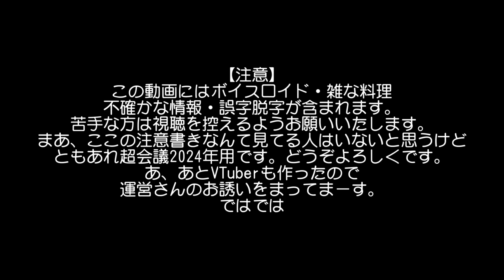牛肉とニンニクのミルフィーユ【ニコニコ超会議・超ボイロキッチン投稿祭2024年参加作品】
参考レシピ：ニッカウヰスキーの牛肉とニンニクのミルフィーユ

動画シリーズ名：嫌がる娘に無理やり弁当を持たせてみた